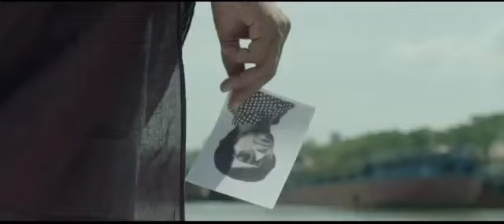Main Aur Charles Official Trailer | Randeep Hooda, Richa Chadda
Presenting 'Main Aur Charles' Official Trailer starring Randeep Hooda & Richa Chadda in lead roles exclusively on T-Series.

Wave Cinemas Ponty Chadha Presents a Cynozure Networks production MAIN AUR CHARLES a Prawaal Raman Film produced by Raju Chadha produced by Amit Kapoor Vikram Khakhar.

In Cinemas 30th October 2015